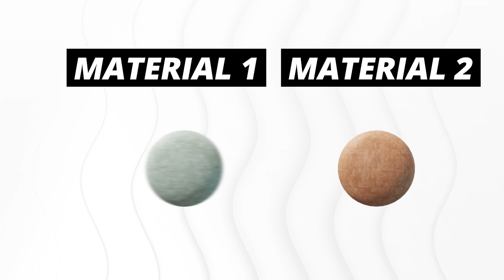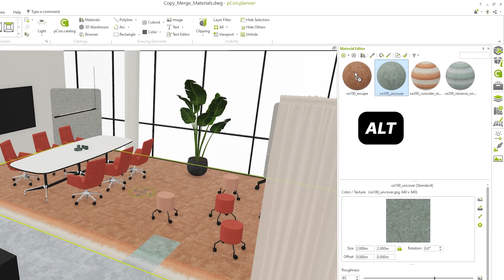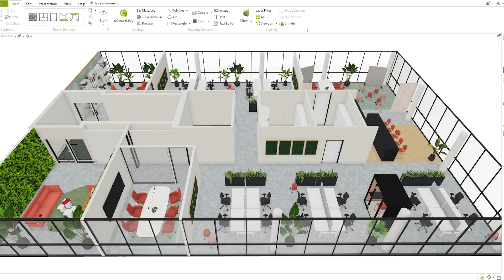pCon.planner Pro-User Tip: Copying and Replacing Materials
The pCon.planner offers you the flexibility you need with its "Copy" and "Replace" functions, allowing you to quickly and precisely adjust materials. In this video, we’ll show you how it works!

Timestamps:
0:00 Intro
0:12 Material Editor
0:33 Example
0:51 Copying Materials
1:25 Replacing Materials
2:14 Outro